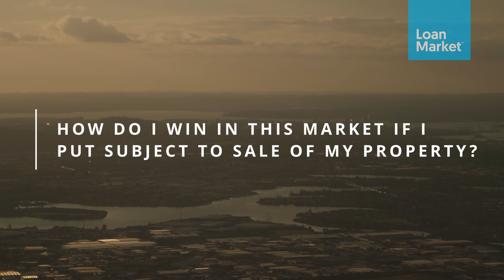Selling and Buying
Selling and buying or building a new home is a major step In someone's life it's important to have all the correct information upfront before you start this process, to save a lot of time, money, and stress for all involved.

Myself and my team are here to navigate you through each and every step and make things as simple as possible. If you need help and advice for deciding your own home selling and buying journey get in touch we would love to chat.

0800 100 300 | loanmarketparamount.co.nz